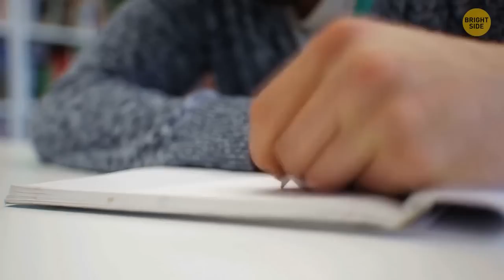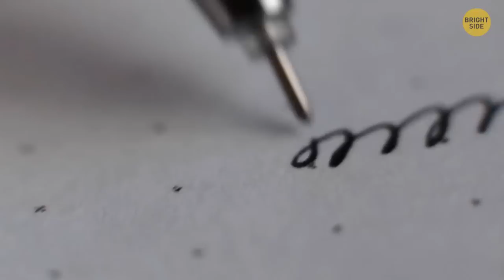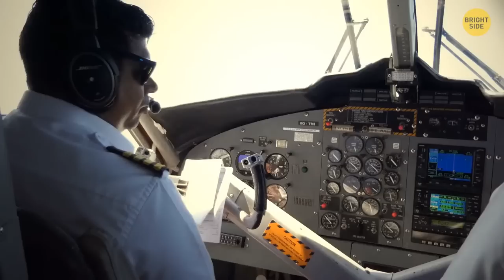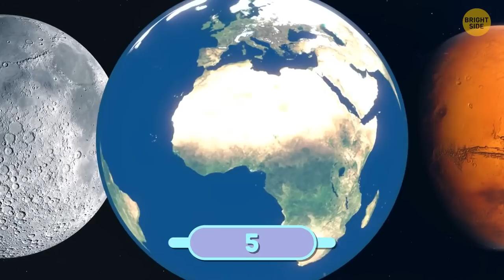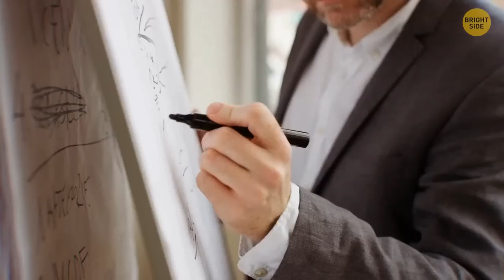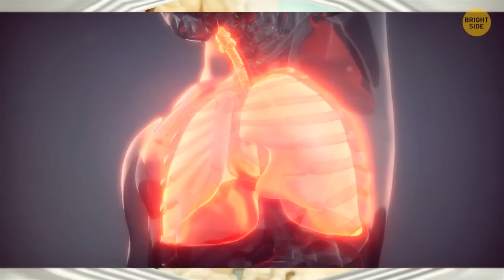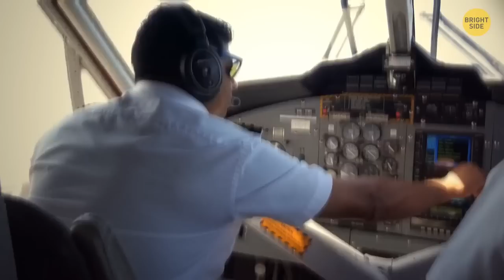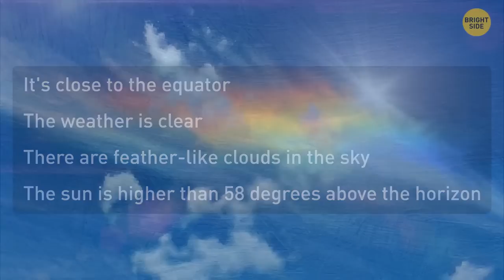50 Tips for Situations When You Better Act Fast